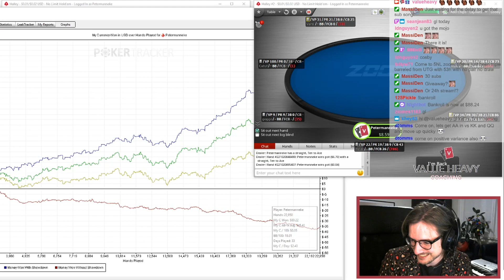Last Hands of 2NL Zoom?! - Twitch Highlights 02/12/2020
I'm live almost every day from 4pm GMT+1 !

ValueHeavy is providing cheap reliable coaching for motivated struggling players at the lower microstakes.